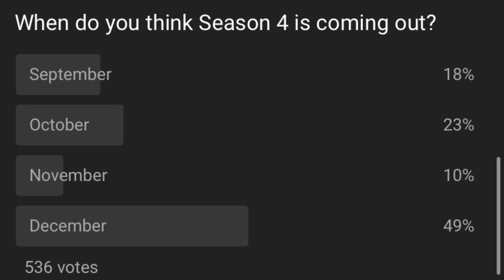WHEN IN DECEMBER WILL COBRA KAI SEASON 4 RELEASE?! (PREDICTION)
In today's video, I will discuss what day in December I think season 4 will release!